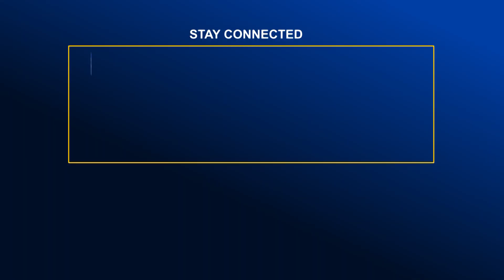উখিয়ায় মানববন্ধন করেছে ব্যবসায়ী ও সাধারণ মানুষ | Global Television